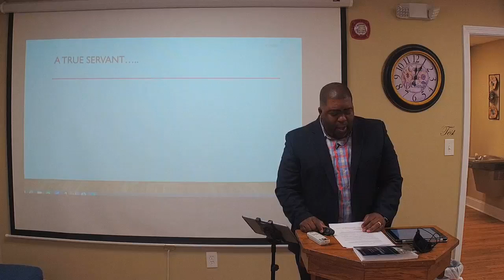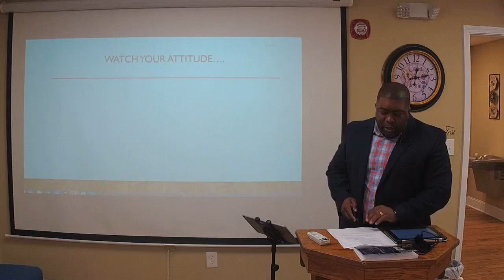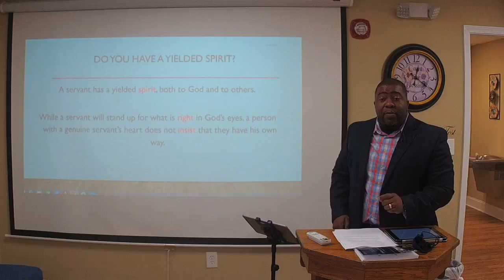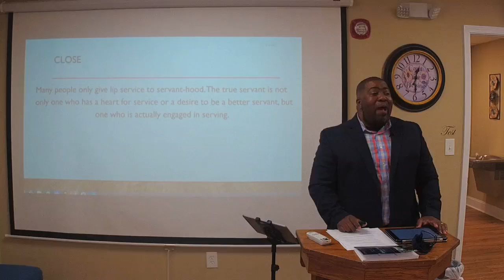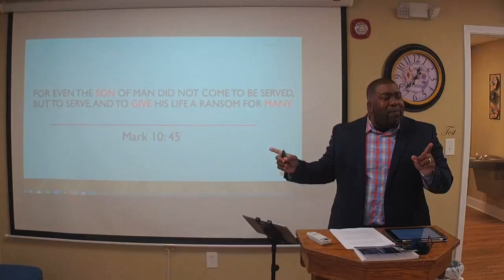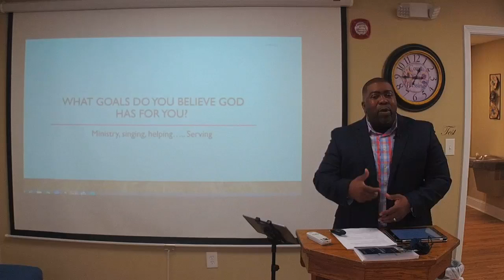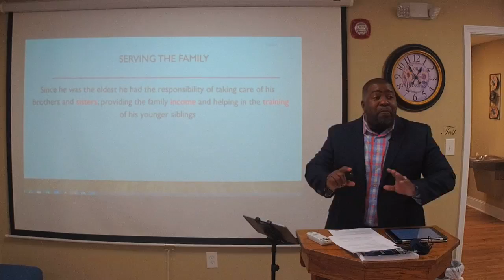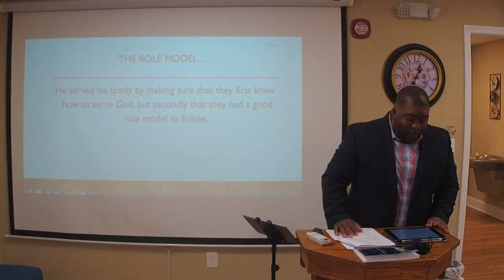GUBC Bible Study 16 Feb 22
A True Servant
Pastor Otha Everett